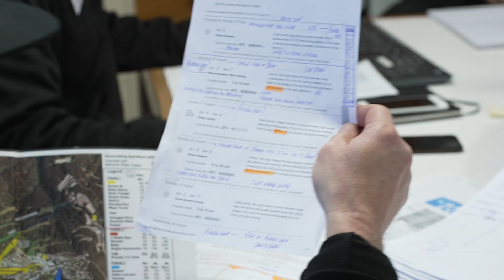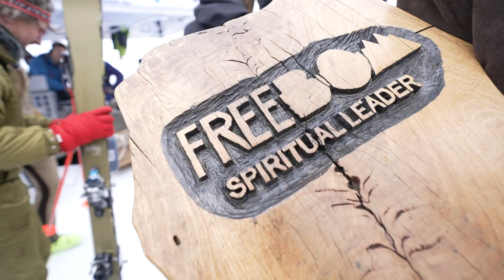Mountainwatch's Weekend In Mt Buller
After two season's of lockdowns things are returning to normal, including interstate travel and experiencing different ski resorts. August 19-20 was a bug weekend in Mt Buller and Reggae Elliss headed south to checkout Australia's coolest ski event - FreeBOM